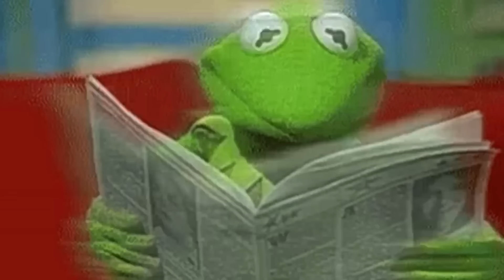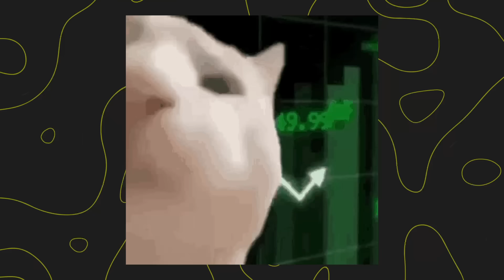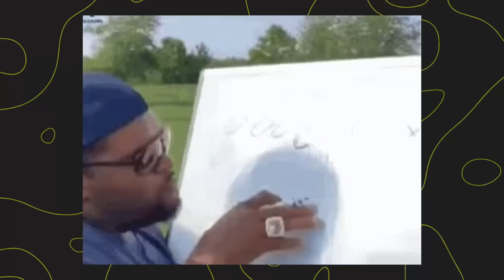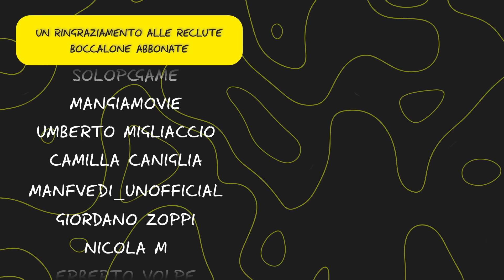Come Sconfiggere i GEMELLI MUTANTI in "Non dormire nel bosco stanotte"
Mal ritrovati boccaloni Pasquali! So per certo quanto vi interessi questo film, dato che me l’avete chiesto ALMENO in 3 sotto i commenti agli altri video, perciò vedete di rimanere qui fino alla fine!
E ovviamente lo sto facendo perché lo voglio io, non perché me l’avete chiesto voi! Ma vediamo di andare subito al dunque, che di cappellate ce ne sono parecchie e io non ho tutto il tempo del mondo da buttare!
Vuoi diventare un BOCCALONE RECLUTA? Abbonati subito al canale e ricevi degli sfiziosi vantaggi 😎🐟 e non dimenticarti di utilizzare il pulsante GRAZIE per regalare qualche crocchetta ai gattini mannari!